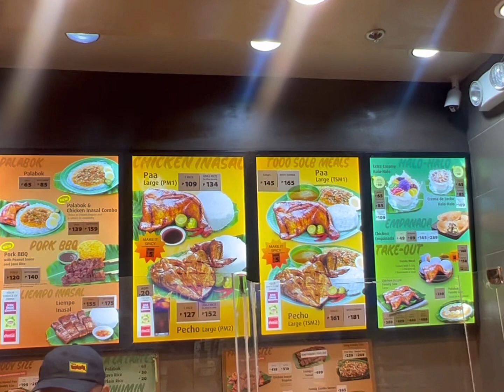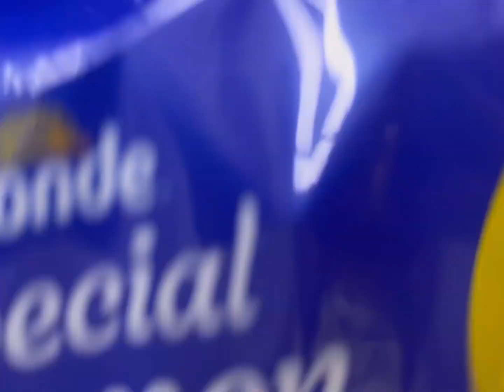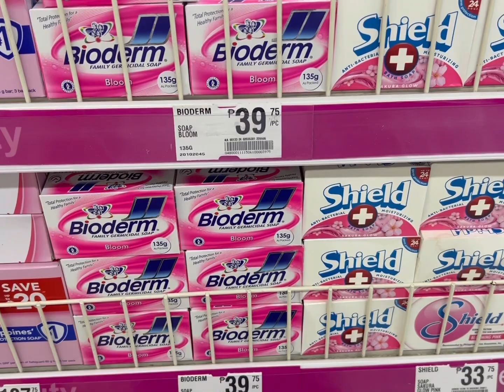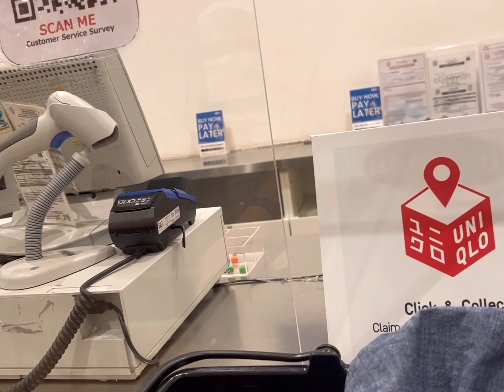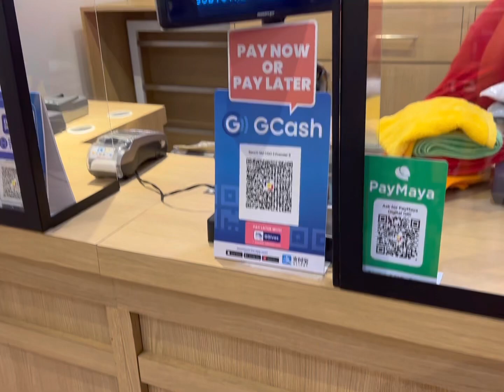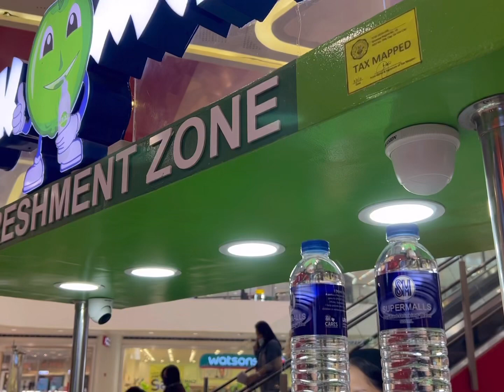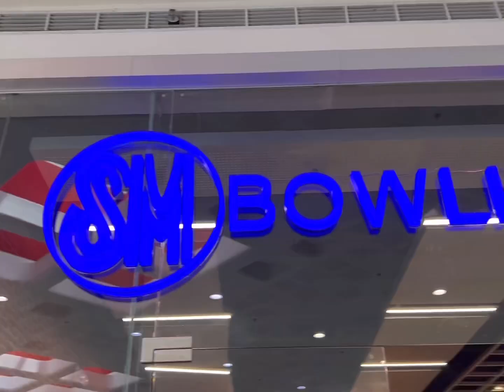Strolling SM Uptown/Downtown Cagayan de Oro City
This was last July our vacay in Philippines.